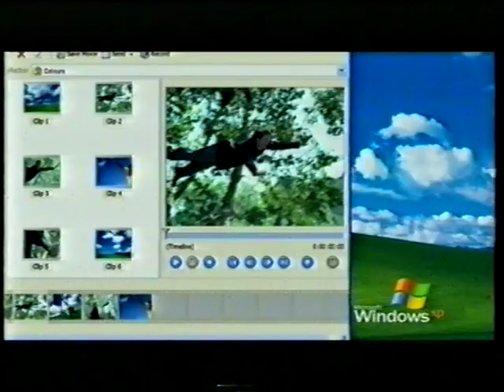Sky News Adverts - 1st/2nd November 2001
Sky News adverts from 1st/2nd November 2001.